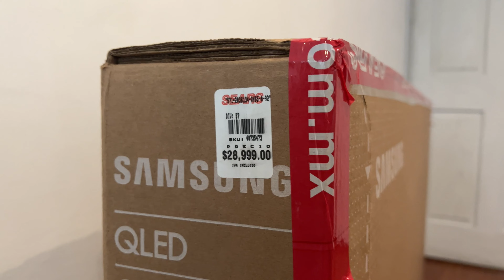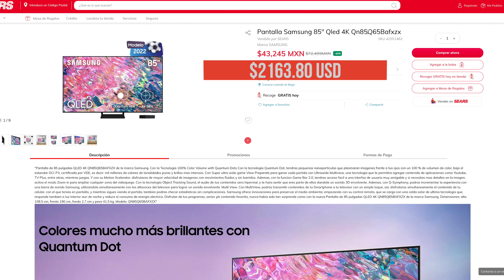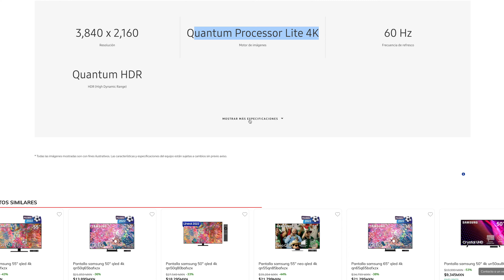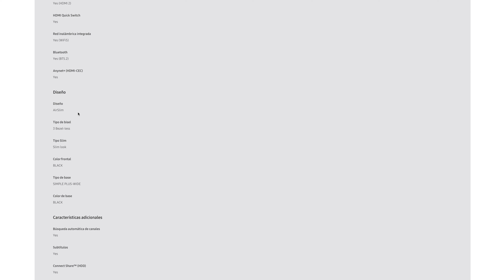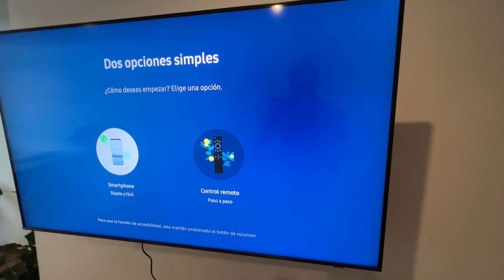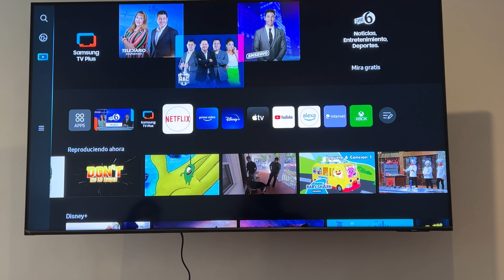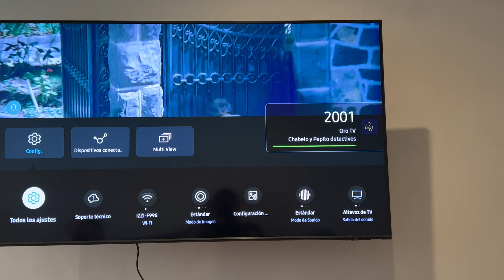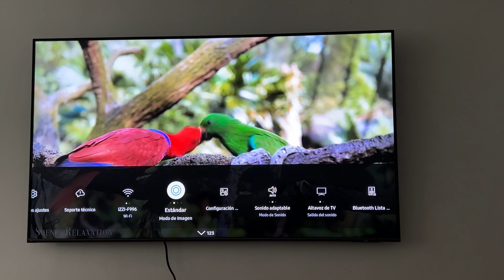Samsung Q65B QLED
Un producto bueno a precio razonable.
Únete a este canal para acceder a sus beneficios:
ÍNDICE
00:00 Introducción
02:46 Precios y tamaños
04:40 Características
07:38 Total Vision
08:03 Control
08:30 Configuración
13:31 Conclusión